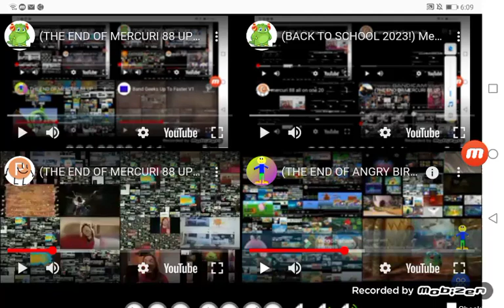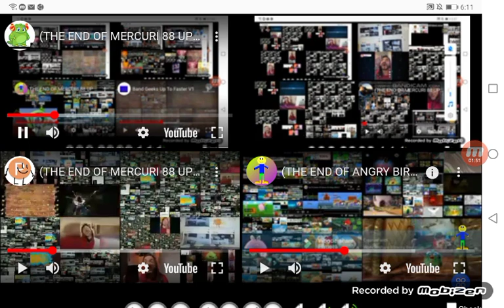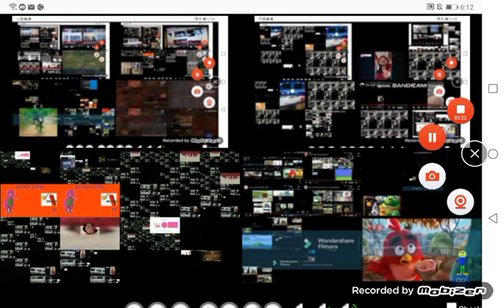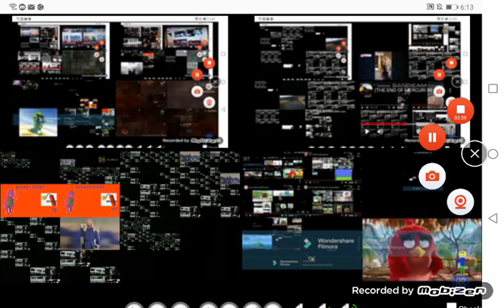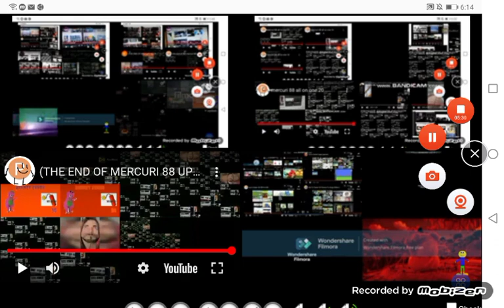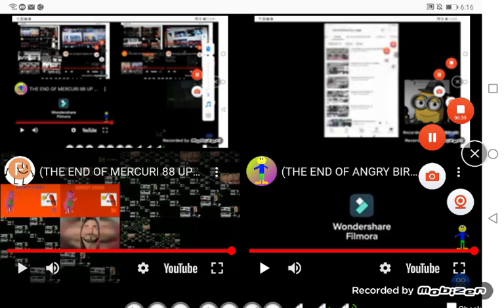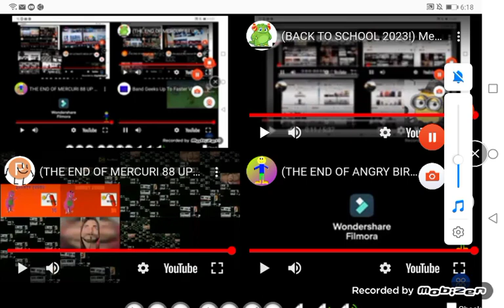(THE END OF MERCURI 88 UP TO FASTERS) Mercuri 88 All On One 296 (FINAL)